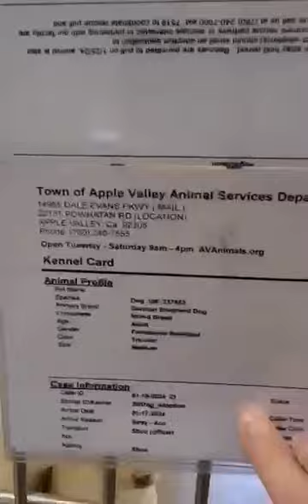Roxy at Apple Valley Shelter